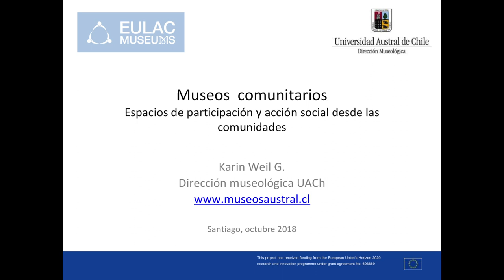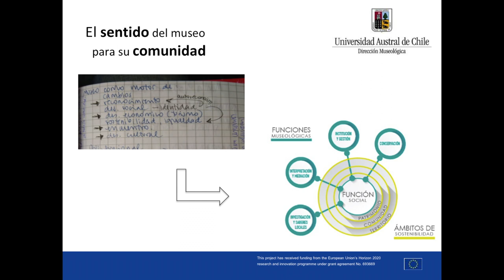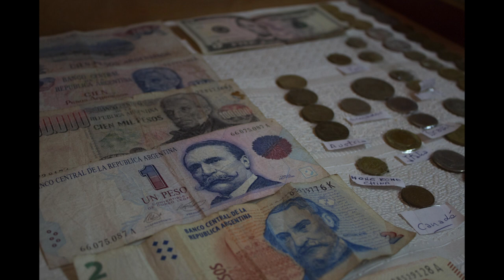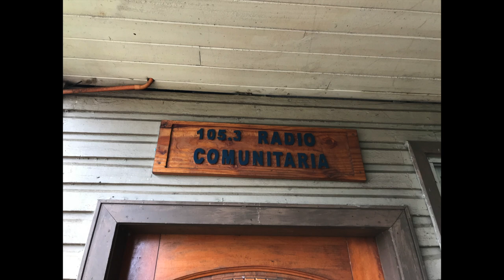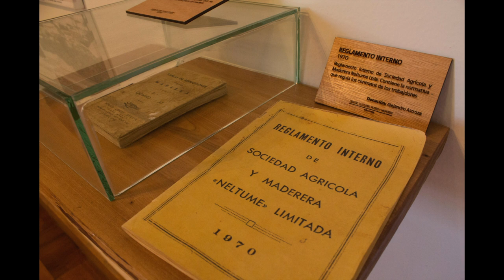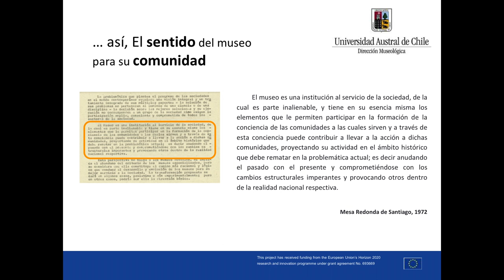Karin Weil, ICOM Chile Presentation